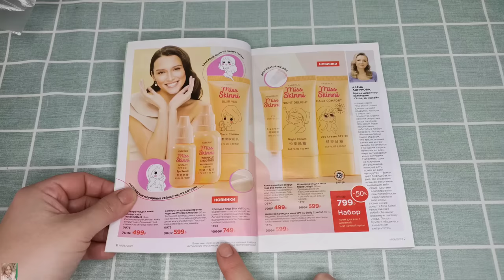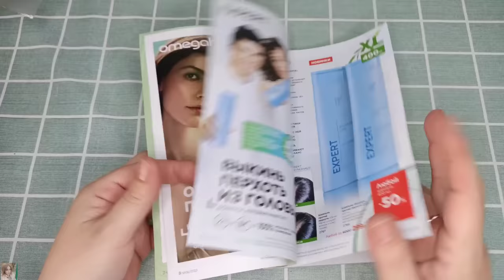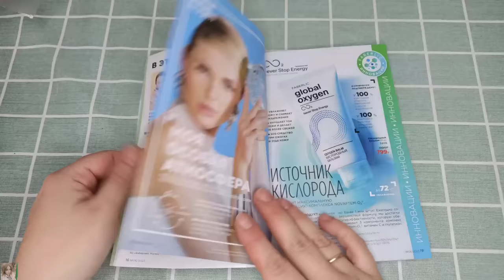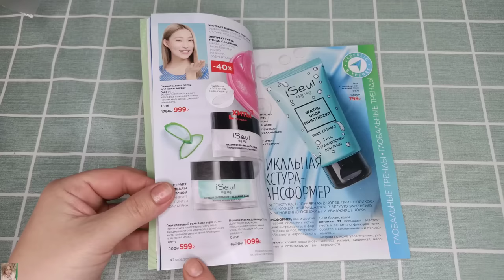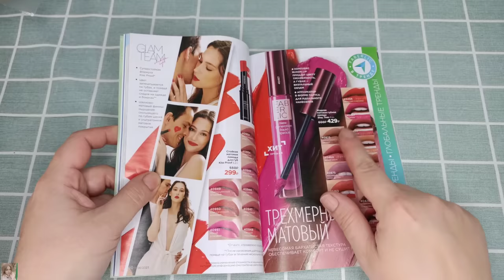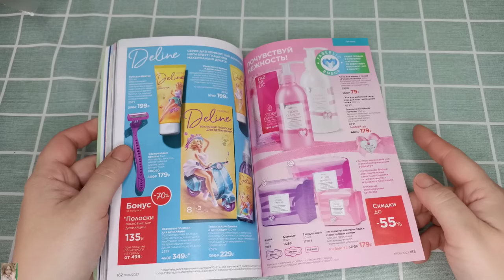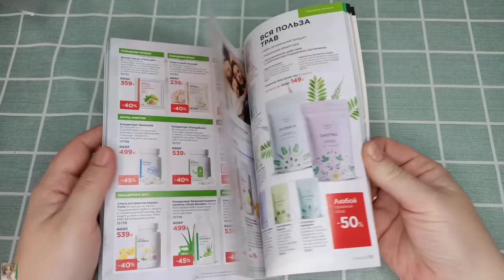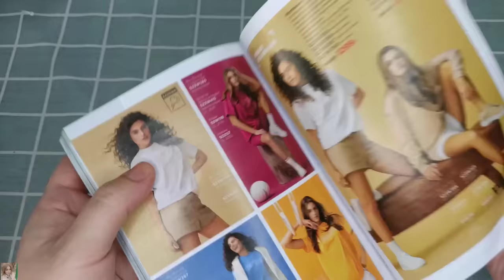❤️ FABERLIC 6 2023 / ПОДРОБНЫЕ ОТЗЫВЫ НА НОВИНКИ, ОБО ВСЕМ ПОНЕМНОГУ / FABERLIC NEW CATALOG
ВСЕМ ПРИВЕТ!!!
В этом видео вместе с вами полистаем 6 каталог фаберлик. Подробные отзывы на новинки после продолжительного использования, уход на весну и многое другое!